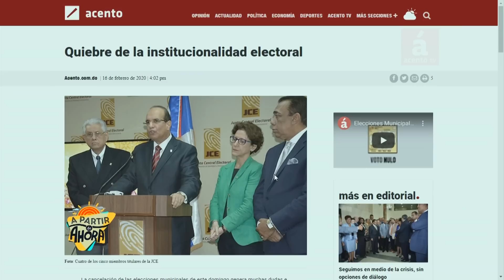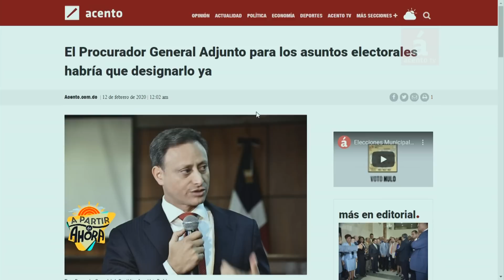Cándido Mercedes: El PLD está derrotado, Gonzalo no es un buen candidato -2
AcentoTv
SANTO DOMINGO, República Dominicana.-El Partido de la Liberación Dominicana (PLD) no podrá ganar las elecciones de este año. "En esta ocasión el PLD está derrotado", afirmó el profesor Cándido Mercedes, sociólogo y activista cívico.

El reconocido académico se mostró convencido de que el PLD no podrá ganar las elecciones municipales, ni las congresuales ni presidenciales, porque en la sociedad prima la decisión de cambio.

Dijo que aunque el PLD logre el triunfo en 70 municipios, sería una derrota porque en la actualidad el oficialismo cuenta con más de 100 alcaldías. De igual manera, dijo que es prácticamente un hecho que el PLD no podrá mantener el dominio casi absoluto en el Senado de la República.

Sobre las elecciones presidenciales, dijo que el PLD se enfrentará a una competencia difícil porque su candidato, Gonzalo Castillo, no es un buen candidato, y es débil para debatir con otros aspirantes a la Presidencia de la República.

Consideró que si Gonzalo Castillo evade el debate, entonces esa decisión se podría revertir en su contra porque se proyectará como una muestra de debilidad.

El profesor Cándido Mercedes fue entrevistado en el programa A Partir de Ahora, de Acento TV.